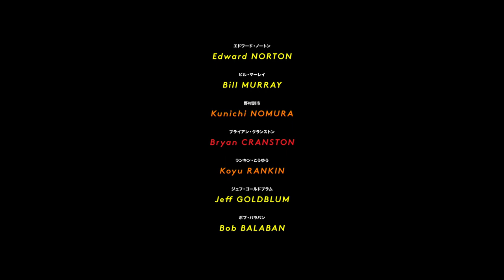Isle of Dogs | Official Trailer | HD | NL/FR | 2018